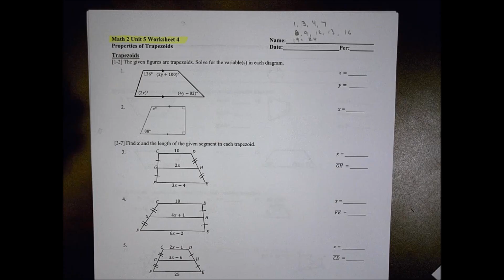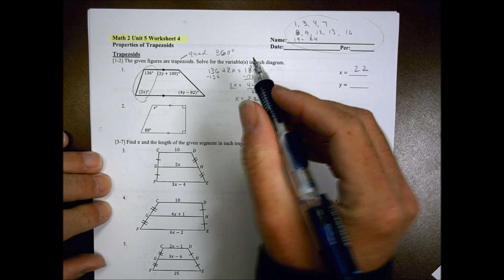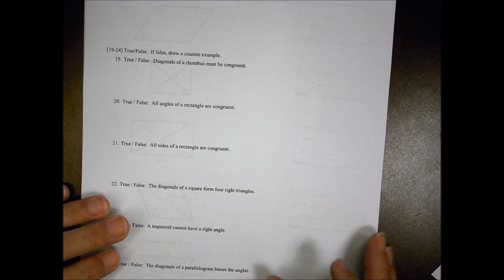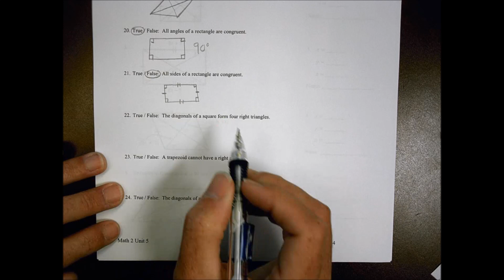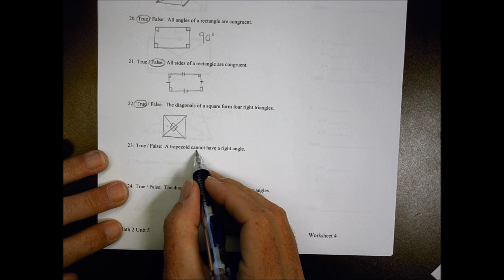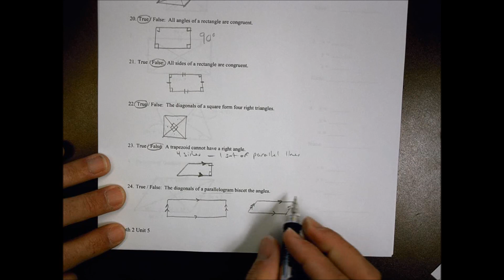Math 2 Unit 5 WS 4 Homework Help Morgan